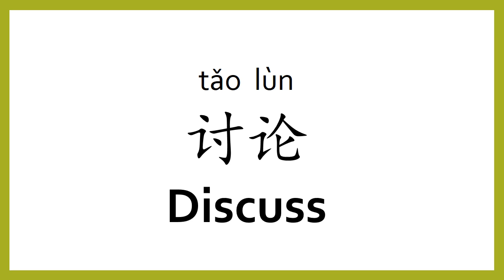How to say "discuss" in Chinese (mandarin)/Chinese Easy Learning